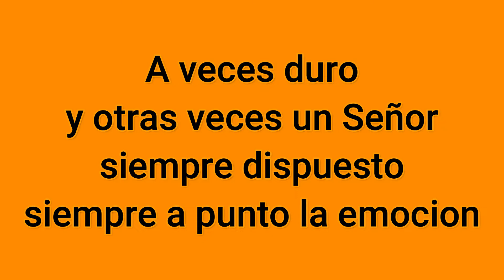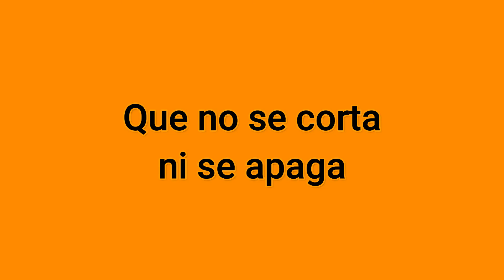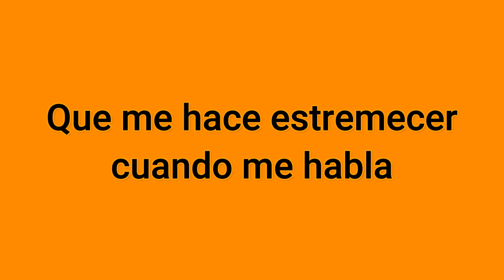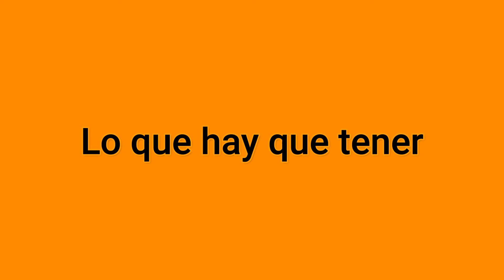Macho Sara Montiel Karaoke